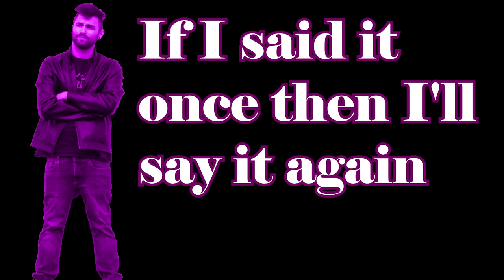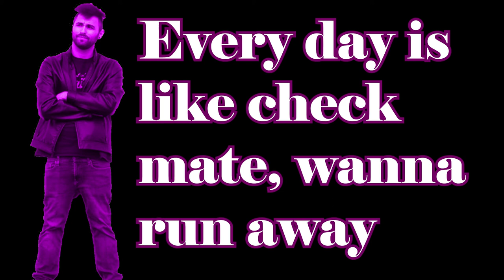Z the Stranger - Activate feat. Jaygo (Lyric Video)